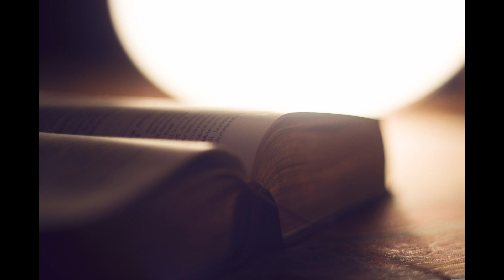commentaires 2 timothée 1